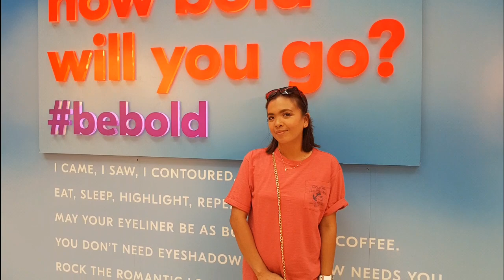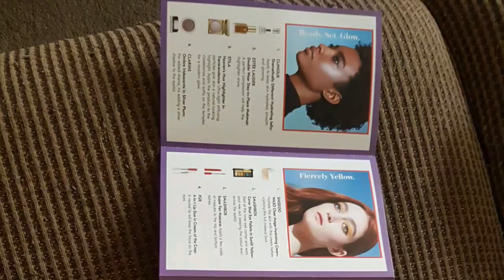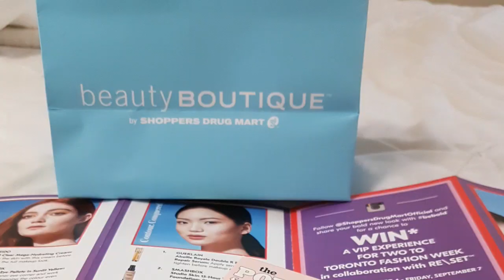beauty BOUTIQUE by SHOPPERS DRUG MART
our Sunday at the cf chinook centre.

Friends, the shoppers drug mart has an event yesterday and today(Sat&Sun)for free make up and giving some of their products for free as well.

in my review, all products are great, people there are very kind and lovely, the ladies are all pretty and very generous.

Kay, who did my make up is such a lovely and talented.
thank you Kay, beauty boutique and shoppers drug mart. you are the best!!!😘😊💖